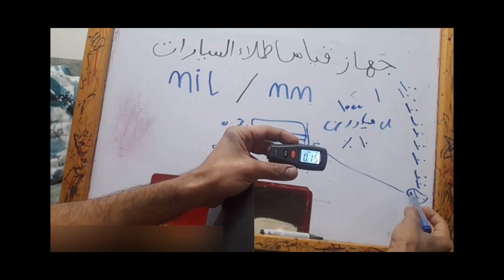عنيا بتزغلل وانا برش السيارة ابيض | car painting | دهان ربع امامي ورنيش | نصيحة عم جلال